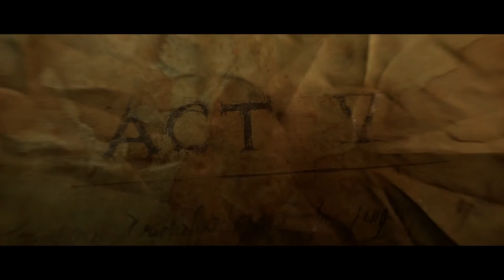Demon Hunter Kills Diablo